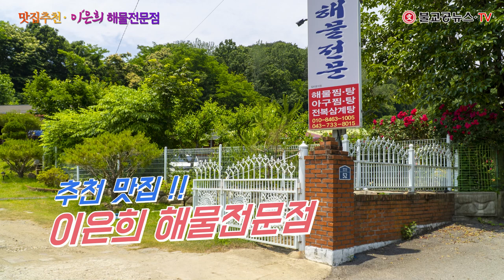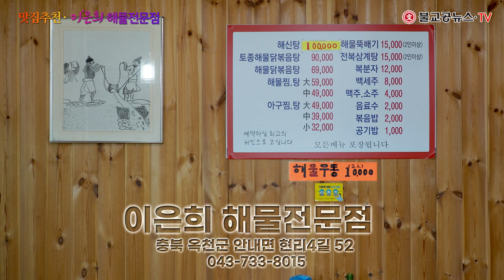맛집 추천!! 옥천 이은희 해물탕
이은희 해물전문점
충북 옥천군 안내면 현리4길 52